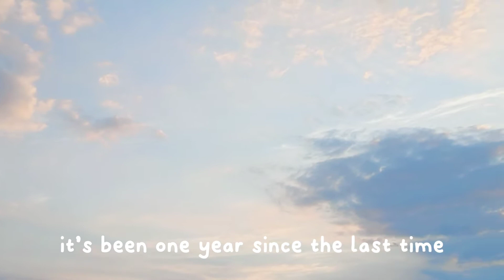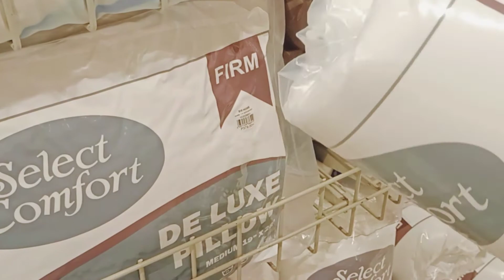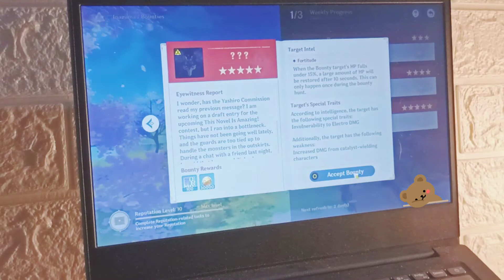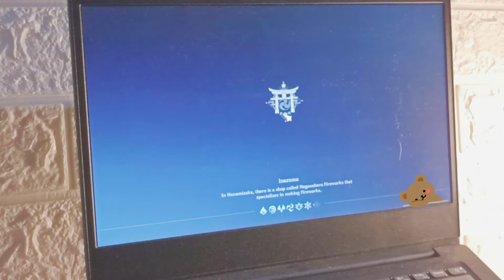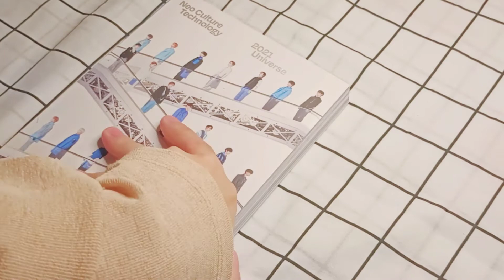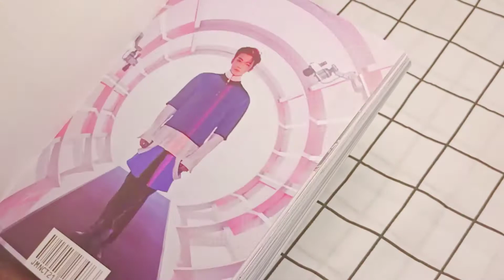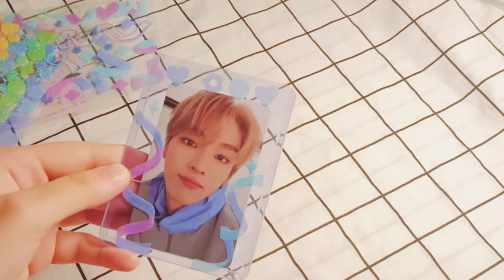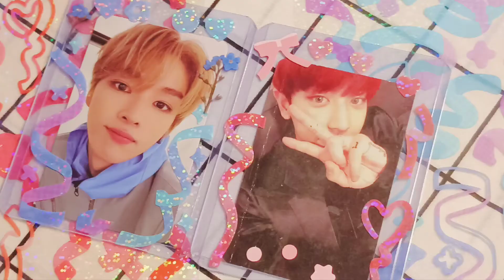vlog 002‧₊˚. 🛒 — ꒰ going out, playing genshin impact, unboxing nct album and decorating photocards ꒱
ʕ•ᴥ•ʔ welcome !!

─── ୨୧ ───

yoasobi but lofi ~ a j-pop lofi mix ~ relaxing chillhop beats to study/relax to [YOASOBI/Ayase 夜遊び]

─── ୨୧ ───